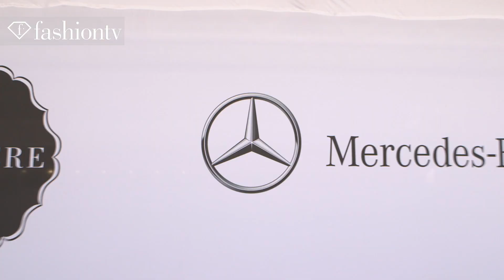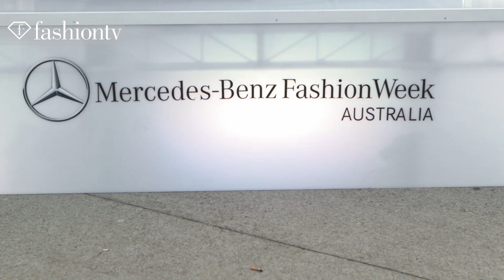Fashion Week - Mercedes Benz Fashion Week Australia Spring/Summer 2014: Review + Highlights | FashionTV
Mercedes Benz Fashion Week Australia Spring/Summer 2014: Review + Highlights

SYDNEY - FashionTV in Sydney for Mercedes-Benz Fashion Week Australia 2013 with host Yasmin Jade.  Shows like Ellery, Manning Cartell, Alice McCall, Mulholland, Phoenix Keating, We are Handsome, and the gold and glamorous Elle Collection by Collette Dinnigan and Elle Australia.

Appearances: Yasmin Jade, Julia Nobis, Kim Ellery, Hanne Gaby Odiele, Jess McNamee, Alice McCall, Rachel Finch (Miss Universe Australia 2009), Emma Mulholland, Phoenix Keating, Jeremy Somers, Indhra Chagoury, Samantha Harris, Collette Dinnigan, Nigel Stanislaus (Makeup Director, Maybelline), Justine Cullen (Editor-In-Chief, Elle Australia), Zac Stenmark, Jordan Stenmark, Aurelio Costarella

FashionTV "Fashion TV" FTV "Mercedes Benz Fashion Week Australia" Spring Summer 2014 Review  Highlights "Mercedes Benz" "Fashion Week" "Fashion Week Australia" "Julia Nobis" "Hanne Gaby Odiele"  TV FashionTV.com FTV.com